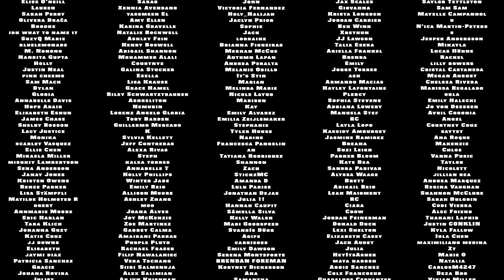Vocal Coach Reacts to Lizzo - About Damn Time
Vocal coach Tristan Paredes reacts to Lizzo - About Damn Time. I found out about this song from TikTok!